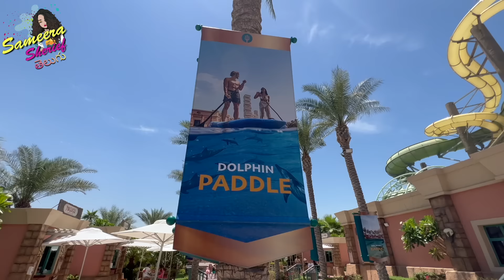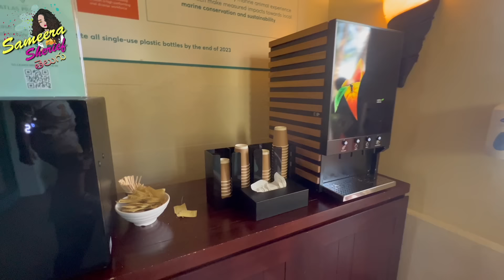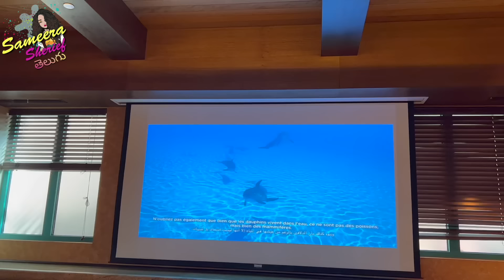Arhaan 1st Atlantis Water Park Lo | Dolphin Ni Kalisyamu | Fun Tips & Tricks Sameera Sherief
Luvlap Alpha Stroller